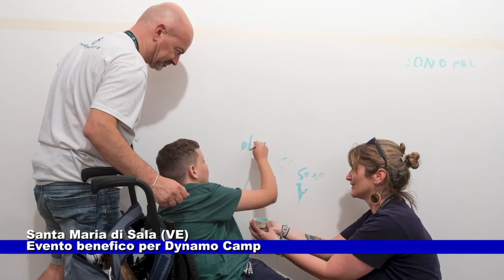News Telecittà 05.07.2024